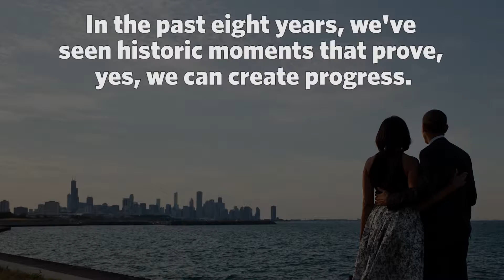Yes We Can People Share Their Most Memorable Moments from the Obama Presidency Full HD,1920x1080